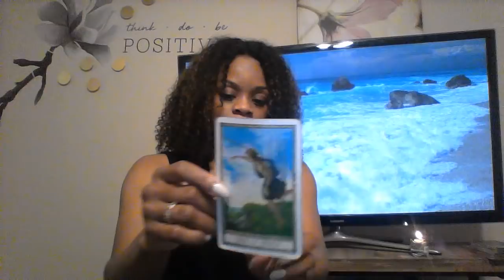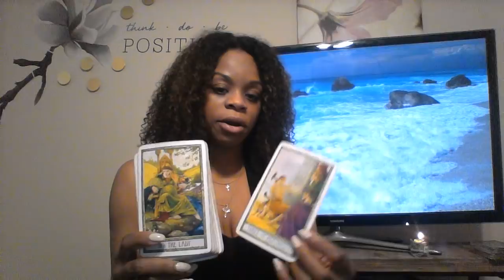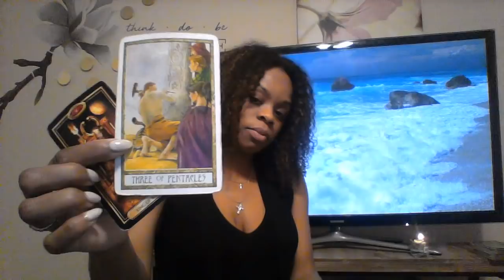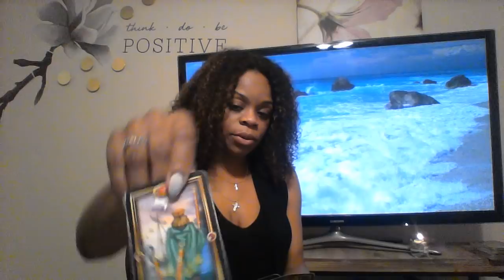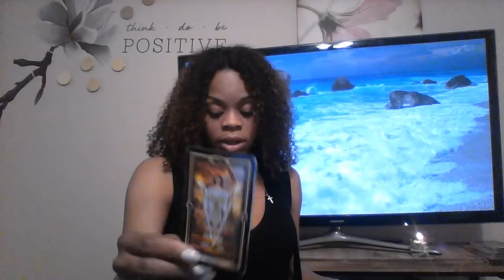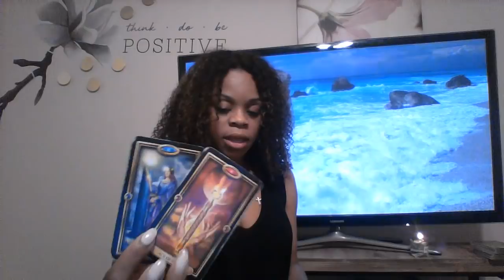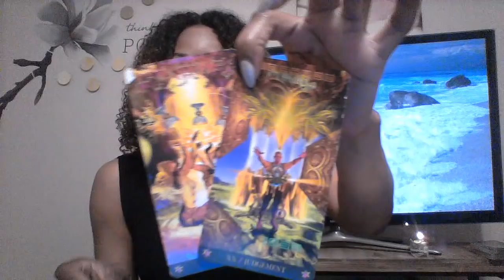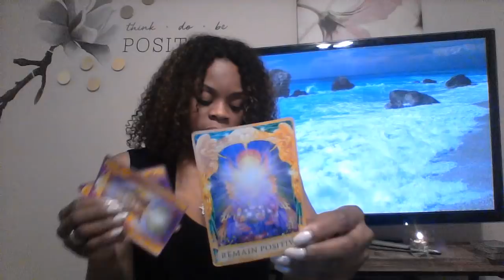GEMINI MID APRIL 2019 HOW LONG ARE YOU GONNA BE IN THIS THIRD PARTY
EXTENDED

My astrological makeup:

Sun: Aquarius
Moon: Libra
Ascendant: Aries

Ellej446
TAROTOFELLE